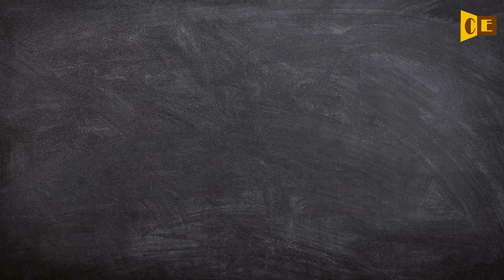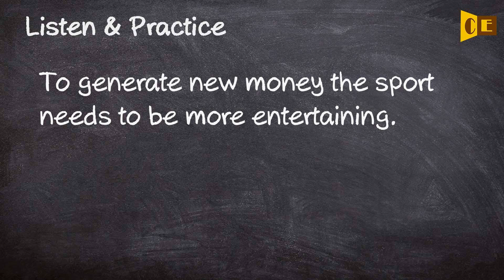Entertaining Pronunciation, Paraphrase, Listen & Practice